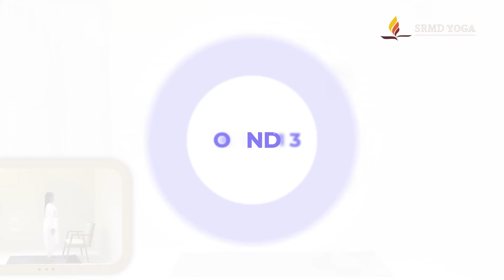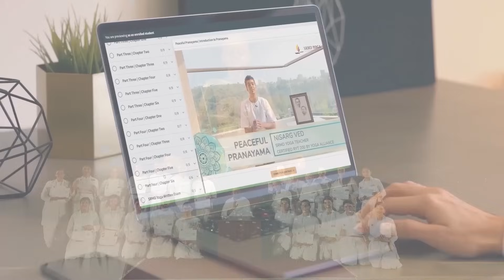Surya Namaskara Flow | 60-Minute Follow Along | SRMD Yoga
The Surya Namaskara Flow seamlessly merges grace and strength in a yoga practice. This dynamic sequence, honoring the sun, comprises a series of poses that invigorate the body and elevate the spirit. With each fluid movement, embrace deep breaths, fostering strength, flexibility, and inner vitality. Join SRMDYoga today and add this effective workout to your routine, offering a transformative journey towards holistic health.

00:04 Introduction
01:39 Surya Namaskara (Sun Salutation)
01:48 Samasthiti
01:54 Pranamasana (Prayer Pose)
01:58 Hastha Utthanasana (Upward Salute)
02:13 Padahastasana (Intense Forward Bend)
02:33 Ashwa Sanchalanasana (Equestrian Pose)
02:47 Phalakasana (Plank Pose)
02:58 Ashtanga Namaskara Eight-Limbed Salutation
03:03 Bhujangasana (Cobra Pose)
03:14 Parvatasana (Mountain Pose)
03:28 Ashwa Sanchalanasana (Equestrian Pose)
03:31 Padahastasana (Intense Forward Bend)
03:35 Hastha Utthanasana (Upward Salute)
03:40 Pranamasana (Prayer Pose)
03:43 Samasthiti
03:46 Surya Namaskara Variation with Chair (Sun Salutation) - Round 1
03:49 Samasthiti
03:51 Pranamasana (Prayer Pose)
03:54 Hastha Utthanasana (Upward Salute)
03:58 Padahastasana (Intense Forward Bend)
04:04 Ashwa Sanchalanasana (Equestrian Pose)
04:10 Phalakasana (Plank Pose)
04:14 Ashtanga Namaskara Eight-Limbed Salutation
04:18 Bhujangasana (Cobra Pose)
04:22 Parvatasana (Mountain Pose)
04:29 Ashwa Sanchalanasana (Equestrian Pose)
04:35 Padahastasana (Intense Forward Bend)
04:40 Hastha Utthanasana (Upward Salute)
04:45 Pranamasana (Prayer Pose)
04:48 Samasthiti
04:50 Surya Namaskara Variation with Chair (Sun Salutation) - Other Side
05:46 Surya Namaskara Variation with Chair (Sun Salutation) - Round 2
06:49 Surya Namaskara Variation with Chair (Sun Salutation) - Other Side
07:53 Surya Namaskara Variation with Chair (Sun Salutation) - Round 3
08:57 Surya Namaskara Variation with Chair (Sun Salutation) - Other Side
10:00 Surya Namaskara Variation with Chair (Sun Salutation) - Round 4
11:04 Surya Namaskara Variation with Chair (Sun Salutation) - Other Side
12:08 Surya Namaskara Variation with Chair (Sun Salutation) - Round 5
13:12 Surya Namaskara Variation with Chair (Sun Salutation) - Other Side
14:16 Surya Namaskara Variation with Chair (Sun Salutation) - Round 6
15:20 Surya Namaskara Variation with Chair (Sun Salutation) - Other Side
16:23 Surya Namaskara Variation with Chair (Sun Salutation) - Round 7
17:27 Surya Namaskara Variation with Chair (Sun Salutation) - Other Side
18:30 Surya Namaskara Variation with Chair (Sun Salutation) - Round 8
19:34 Surya Namaskara Variation with Chair (Sun Salutation) - Other Side
20:38 Surya Namaskara Variation with Chair (Sun Salutation) - Round 9
21:42 Surya Namaskara Variation with Chair (Sun Salutation) - Other Side
22:45 Surya Namaskara Variation with Chair (Sun Salutation) - Round 10
23:49 Surya Namaskara Variation with Chair (Sun Salutation) - Other Side
24:52 Surya Namaskara Variation with Chair (Sun Salutation) - Round 11
25:57 Surya Namaskara Variation with Chair (Sun Salutation) - Other Side
27:00 Surya Namaskara Variation with Chair (Sun Salutation) - Round 12
28:04 Surya Namaskara Variation with Chair (Sun Salutation) - Other Side
29:08 Surya Namaskara Variation with Chair (Sun Salutation) - Round 13
30:12 Surya Namaskara Variation with Chair (Sun Salutation) - Other Side
31:15 Surya Namaskara Variation with Chair (Sun Salutation) - Round 14
32:19 Surya Namaskara Variation with Chair (Sun Salutation) - Other Side
33:23 Surya Namaskara Variation with Chair (Sun Salutation) - Round 15
34:27 Surya Namaskara Variation with Chair (Sun Salutation) - Other Side
35:30 Surya Namaskara Variation with Chair (Sun Salutation) - Round 16
36:34 Surya Namaskara Variation with Chair (Sun Salutation) - Other Side
37:37 Surya Namaskara Variation with Chair (Sun Salutation) - Round 17
38:42 Surya Namaskara Variation with Chair (Sun Salutation) - Other Side
39:45 Surya Namaskara Variation with Chair (Sun Salutation) - Round 18
40:49 Surya Namaskara Variation with Chair (Sun Salutation) - Other Side
41:53 Surya Namaskara Variation with Chair (Sun Salutation) - Round 19
42:57 Surya Namaskara Variation with Chair (Sun Salutation) - Other Side
44:00 Surya Namaskara Variation with Chair (Sun Salutation) - Round 20
45:04 Surya Namaskara Variation with Chair (Sun Salutation) - Other Side
46:07 Surya Namaskara Variation with Chair (Sun Salutation) - Round 21
47:12 Surya Namaskara Variation with Chair (Sun Salutation) - Other Side
48:15 Shavasana with Chair (Corpse Pose)
51:46 Vajrasana (Thunderbolt Pose)
52:18 Closing Prayer